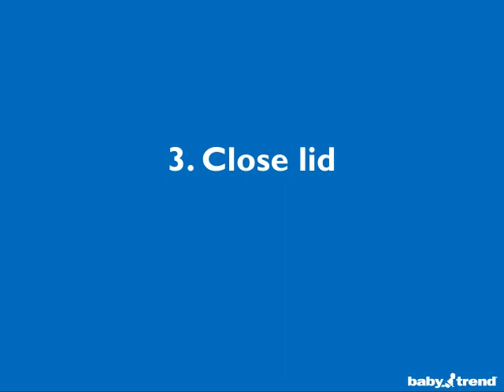Using Odor Grabber bags with the Diaper Champ Deluxe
It's all in the bag! Introducing the only 9-layer, odorless, universal, diaper pail refill. The best value guaranteed! Shown with the Baby Trend Diaper Champ; the convenient odor-free way to dispose of diapers.